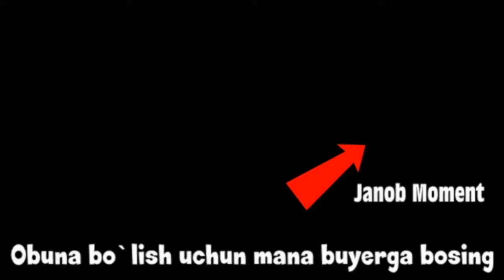хакер куткаруви фарсаж 7